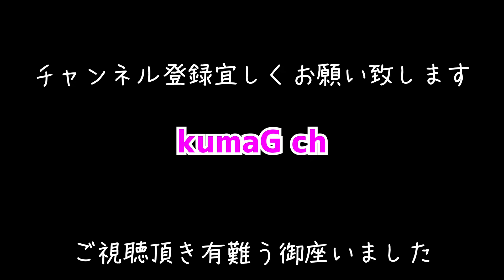【フライフィッシング】2020.9/翡翠色の渓流に出会いを求めて／越後渓流/支流/#2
今回は2年ぶりに思い出深い渓流に訪れました
一昨年は土砂崩れで道が寸断され、昨年は増水による白濁した濁りで
そこに住むイワナ達が大分減ってしまったとの事ですが
状況を確認しに来て見ました。

ロッド：MORRISさんのID783-4
リール：ダイワさんのロッホモア１００
ライン：riverpeakさんのDT-3F
リーダー：MORRISさんのVARIVASスーパーヤマメ15ftリーダー
ティペット：クレハさんのシーガーグランドマックスＦＸ0.4～0.6号